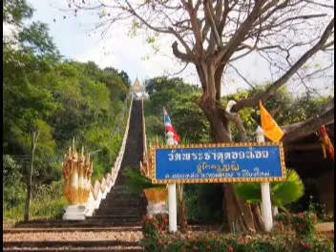สาระธรรมยามแลง 08-03-64 ตุ๊ลุงชัยวัฒน์ วัดพระธาตุดอยน้อย ต.ดอยหล่อ อ.ดอยหล่อ จ.เชียงใหม่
รายการ สาระธรรมยามแลง ประจำเย็นวันจันทร์ที่ 8 มีนาคม 2564 ดำเนินรายการโดย ตุ๊ลุงชัยวัฒน์ วัดพระธาตุดอยน้อย ต.ดอยหล่อ อ.ดอยหล่อ จ.เชียงใหม่ และรับฟังทางวิทยุวัดฝายหิน104.5MHz, คณะสงฆ์ตำบลสุเทพ